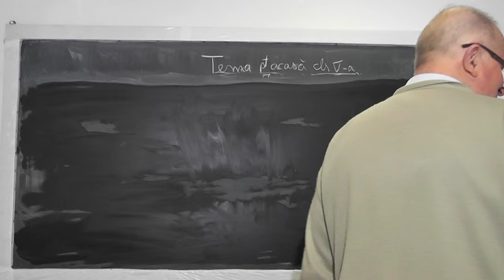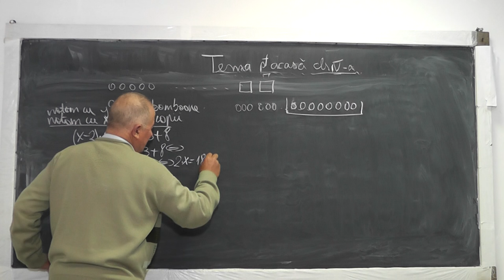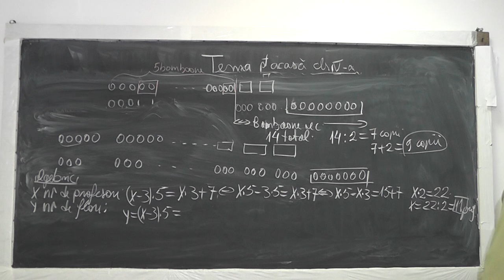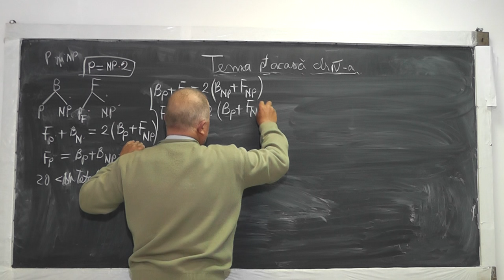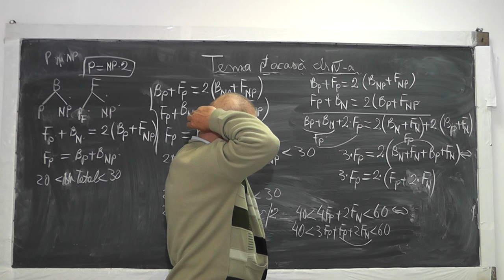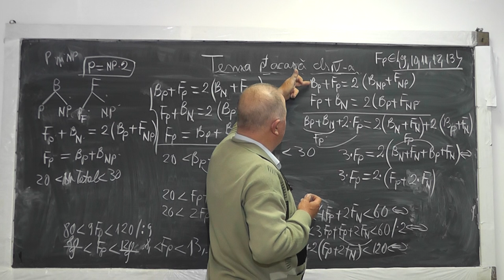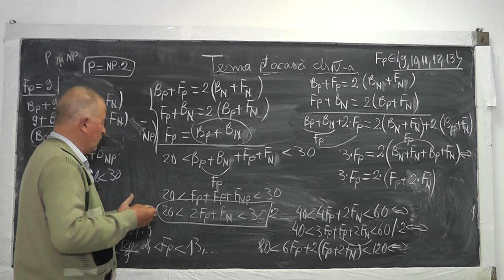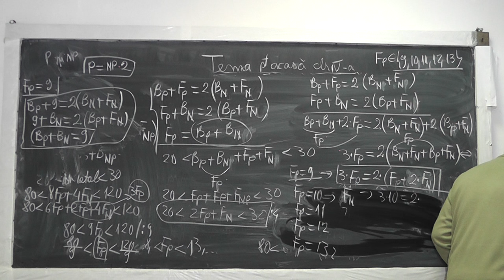Lectia 964 - Probleme de aritmetica rezolvate prin metoda figurativa si algebric - Tema Clasa 4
Aceste lectii sunt sustinute de voi si daca va sunt utile, as aprecia un Like, Share, Comment - In aceasta lectie de matematica pe care o puteti vedea in direct si pe ne ocupam de tema pentru acasa la clasa a IV-a si rezolvam o serie de probleme de aritmetica prin metoda figurativa (cu segmente) si apoi algebric.